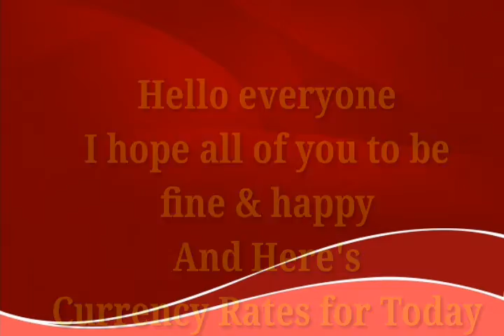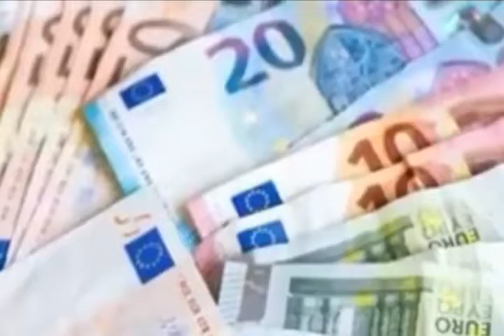Today Currency Rate |26-11-2022| Currency Rate Today in pakistan | US Dollar Rate in pakistan